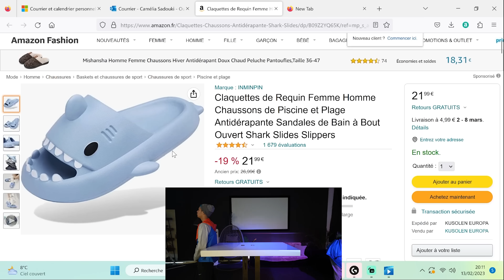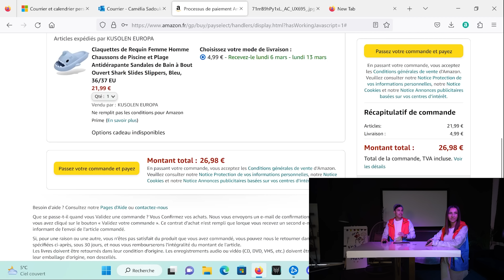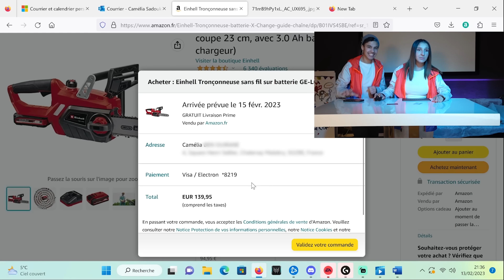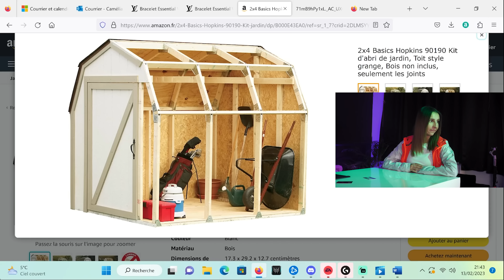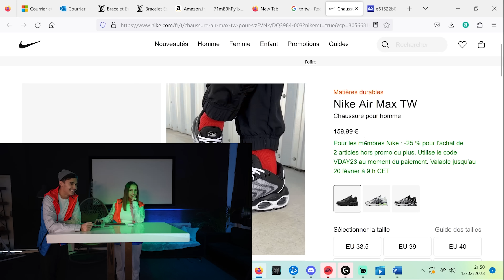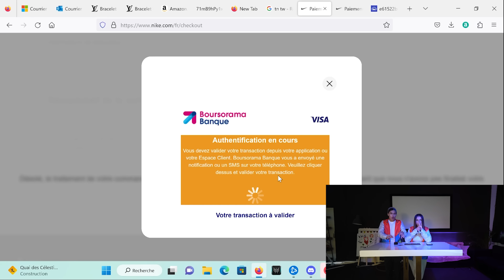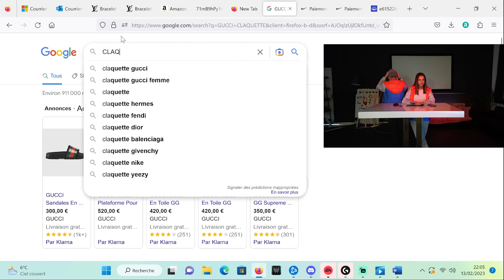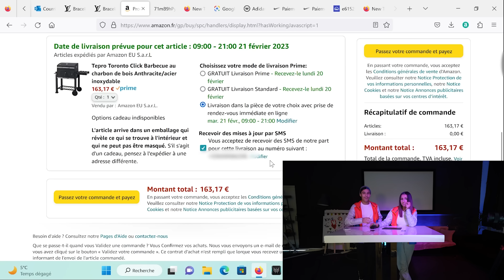DEVINE LE PRIX SINON TU PAIE 💵😱 ( C’est la merde )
Wshhh les Fweweees ❤️ J’espère que vous allez bien 🤩 !!

C'EST LES VACANCANCES 🔆

Aujourd’hui dans CETTE VIDEO faut etre Malin 🧐 Fais le moi savoir si tu veux une Parti 2 ! 🤑

j’espére que ta Kiffez ! 🏆

Bonne Vidéo 🎥 !

💜Rejoins- moi sur TWITCH en LIVE tous les soirs !!